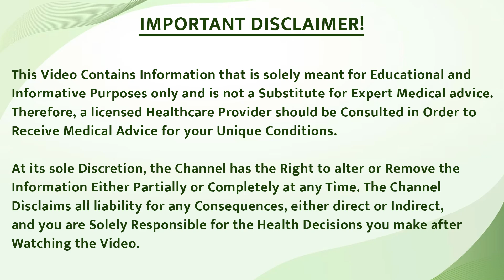Thyroid मरीजों के लिए बेहद फायदेमंद है नारियल, इन तरीकों से करें खाने में करें शामिल ।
Thyroid मरीजों के लिए बेहद फायदेमंद है नारियल, इन तरीकों से करें खाने में करें शामिल ।Thyroid Patients के लिए Coconut Water पीने के जबरदस्त फायदे | थायराइड की बीमारी में यह जरूर खाएं ! बेस्ट डाइट टिप्स ! | थायराइड में बहुत फायदेमंद होता है नारियल, थायराइड में नारियल का सेवन कैसे करें | थायराइड में क्या खाए क्या नहीं |

Hello, Everyone 🙏,
The thyroid is a very important gland that keeps our weight regular. It controls the heartbeat. It also helps in bone and brain development. It plays a very important role in women's skin and hair health during periods and pregnancy.
To improve the thyroid gland, we should pay attention to our diet to get rid of the problems occurring in the thyroid gland, which we will tell you about.
►Coconut:
It plays a very important role in improving the health of the thyroid gland. Coconut contains (Medium-chain fatty acids) which help boost metabolism, as well as anti-inflammatory properties, which reduce inflammation in the thyroid gland. And anti-oxidants that protect the body from free radicals. Such as old age, arthritis, and cancer. Coconut oil and coconut water act as a natural energy source for the body. Also, the lauric acid found in it is very good for hair health and hormones. Apart from this, it also balances constipation and the digestive system. And the nutrition and minerals present in it boost the immune system of the body. You can also use it in the form of coconut water, chutney, coconut milk and oil.
If you want a complete treatment for this, then consult our doctors and start your side-effect-free treatment.

थायरॉइड एक बहुत ही महत्वपूर्ण ग्रंथि है जो हमारे वजन को नियमित रखती है। और दिल की धड़कन को नियंत्रित करती है। साथ ही यह हड्डियों और मस्तिष्क के विकास में भी मदद करती है। और पीरियड्स और गर्भावस्था के दौरान महिलाओं की त्वचा और बालों के स्वास्थ्य में बहुत महत्वपूर्ण भूमिका निभाती है।
थायरॉइड ग्रंथि को बेहतर बनाने के लिए हमें अपने खान-पान पर ध्यान देना चाहिए ताकि थायरॉइड ग्रंथि में होने वाली समस्याओं से छुटकारा मिल सके, जिसके बारे में हम आपको बताएंगे।
►नारियल:
यह थायरॉइड ग्रंथि के स्वास्थ्य को बेहतर बनाने में बहुत महत्वपूर्ण भूमिका निभाता है। नारियल में मीडियम-चेन फैटी एसिड होते हैं जो मेटाबॉलिज्म को बढ़ावा देने में मदद करते हैं, साथ ही इसमें एंटी-इंफ्लेमेटरी गुण भी होते हैं, जो थायरॉइड ग्रंथि में सूजन को कम करते हैं। और एंटी-ऑक्सीडेंट होते हैं जो शरीर को फ्री रेडिकल्स से बचाते हैं। जैसे बुढ़ापा, गठिया और कैंसर आदि। नारियल का तेल और नारियल का पानी शरीर के लिए एक प्राकृतिक ऊर्जा स्रोत के रूप में कार्य करता है। साथ ही इसमें पाया जाने वाला लॉरिक एसिड बालों के स्वास्थ्य और हार्मोन के लिए बहुत अच्छा होता है। इसके अलावा यह कब्ज और पाचन तंत्र को भी संतुलित करता है। और इसमें मौजूद पोषण और खनिज शरीर की प्रतिरक्षा प्रणाली को बढ़ावा देते हैं। आप इसका उपयोग नारियल पानी, चटनी, नारियल के दूध और तेल के रूप में भी कर सकते हैं।